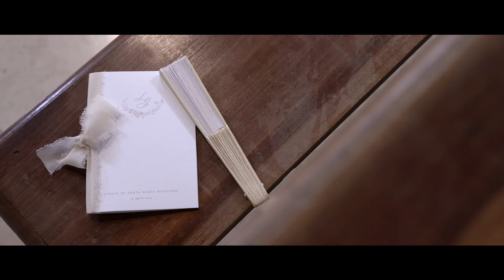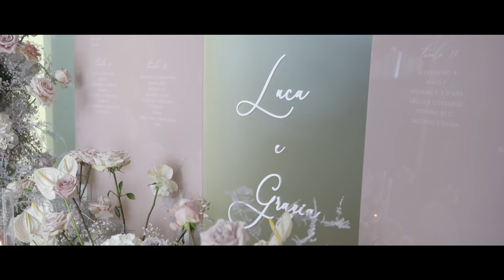Grazia e Luca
Torno finalmente dove sono nata, e dove è nata la mia attività, a Guardiagrele.
Qui ho seguito una bellissima coppia, lei Grazia dolcissima, mi ha contattato che aveva già scelto location e fornitori per il suo matrimonio, compreso la fiorista. Ma noi abbiamo lavorato da capo, abbiamo elaborato tutto il progetto del matrimonio partendo dai gusti degli sposi e finalmente lei si è tolta tutti i dubbi e si è riuscita a godere tutti i mesi prima del matrimonio
Il matrimonio si è svolta a tenuta di sipio eventi